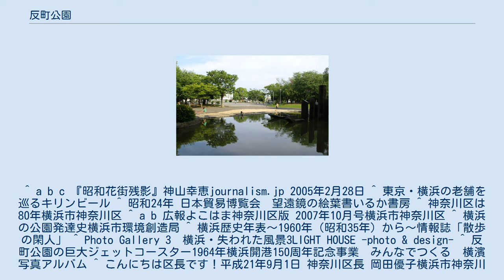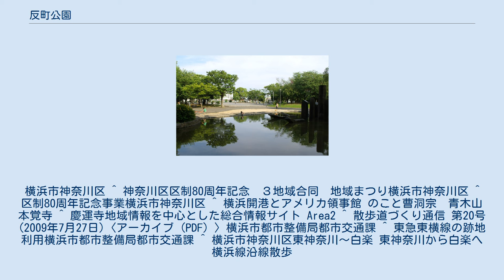反町公園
反町公園（たんまちこうえん）は、神奈川県横浜市神奈川区反町にある都市公園（近隣公園）。
 東急東横線反町駅から東に300mほど離れたビル街の中にある。
これといった遊具はないため人は少ないが、昼間は近隣住民の憩いの場所になっている。
JR線の東神奈川駅 - 横浜駅間および京急本線の京急東神奈川駅 - 神奈川駅間において車窓からも見ることができる。
 ^ a b 2020年3月14日、仲木戸駅から改称。
 ^ a b c 『昭和花街残影』神山幸恵journalism.jp 2005年2月28日 ^ 東京・横浜の老舗を巡るキリンビール ^ 昭和24年 日本貿易博覧会　望遠鏡の絵葉書いるか書房 ^ 神奈川区は80年横浜市神奈川区 ^ a b 広報よこはま神奈川区版 2007年10月号横浜市神奈川区 ^ 横浜の公園発達史横浜市環境創造局 ^ 横浜歴史年表～1960年（昭和35年）から～情報誌「散歩の閑人」 ^ Photo Gallery 3　横浜・失われた風景3LIGHT HOUSE -photo & design- ^ 反町公園の巨大ジェットコースター1964年横浜開港150周年記念事業　みんなでつくる　横濱写真アルバム ^ こんにちは区長です！平成21年9月1日 神奈川区長 岡田優子横浜市神奈川区 ^ 三ツ沢・反町地区のポイントを、散歩ガイドのルートに沿ってご紹介します。
横浜市神奈川区 ^ 神奈川区区制80周年記念　３地域合同　地域まつり横浜市神奈川区 ^ 区制80周年記念事業横浜市神奈川区 ^ 横浜開港とアメリカ領事館 のこと曹洞宗　青木山本覚寺 ^ 慶運寺地域情報を中心とした総合情報サイト Area2 ^ 散歩道づくり通信 第20号 (2009年7月27日)〈アーカイブ (PDF) 〉横浜市都市整備局都市交通課 ^ 東急東横線の跡地利用横浜市都市整備局都市交通課 ^ 横浜市神奈川区東神奈川～白楽 東神奈川から白楽へ横浜線沿線散歩